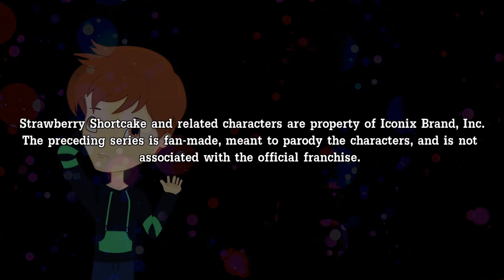Strawberry Shortcake Series - Life's a Shortcake Episode 2: "The Last Berry Bitty Adventure"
In the second episode of the Strawberry Shortcake stop motion series Life's a Shortcake, Huckleberry Pie rushes to Blueberry Books to tell Blueberry Muffin, Orange Blossom, and Raspberry Torte some shocking news: Strawberry Shortcake is leaving Berry Bitty City! Will this be the last berry bitty adventure for the gang?

My Strawberry Shortcake series "Life's a Shortcake" is a doll stop motion web series featuring Strawberry Shortcake toys and Shopkins dolls. It chronicles Strawberry Shortcake and her friends' misadventures as they learn to cope with the letdowns and realities of growing up.

Keep in mind that this is a fan-made series, so the elements in this show will not mirror Berry Bitty Adventures' lighthearted approach to life. Rather, it's geared toward an older audience (you'll begin to see this in future episodes), so it's probably not the best place for really young children. Just note, though, that I will NEVER feature anything explicit in my series; instead, it'll include elements such as sarcasm, insensitive jokes, and dark humor. So if you're not into that, might not be the series for you.